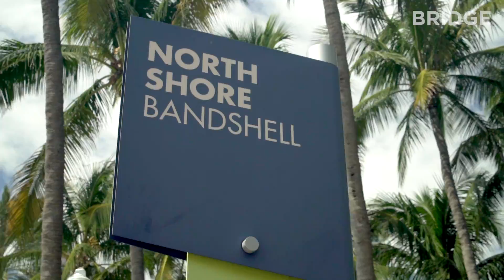Locals Circle - North Beach, Miami Beach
Learn more about this stunning island neighborhood.  Our favorite place!